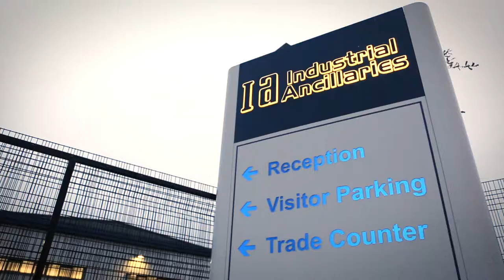Industrial Ancillaries - Markham Vale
Jamie Dennis from Industrial Ancillaries explaining why they chose to relocate to Markham Vale